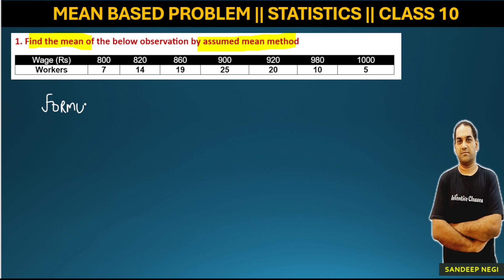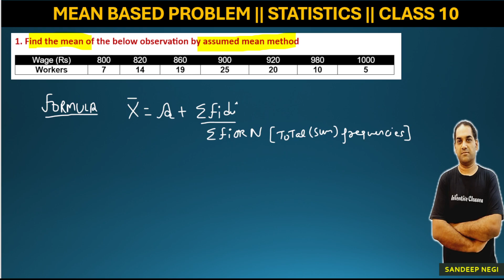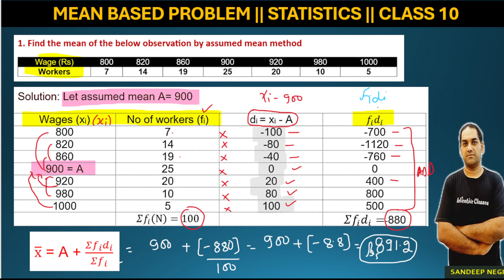Question 1 ||STATISTICS - MEAN BASED QUESTION || Class10